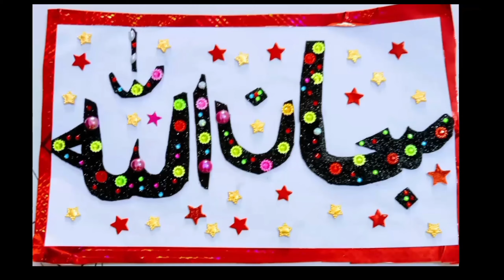How to Draw cute 🥰 Cat 🐈😺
how to draw cute cats
#,how to draw cat  easy
how to draw cute cat face
how to draw cute catnap
how to draw cute cat and kitten
how to draw cat step by step
howto draw a cat sketch
how to draw cute cat girl
super easy drawing

drawing cat